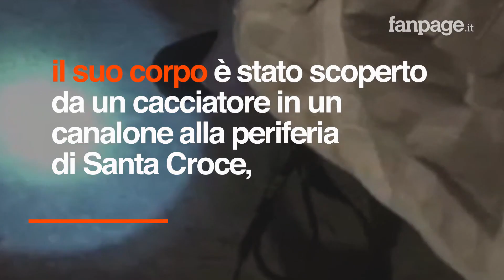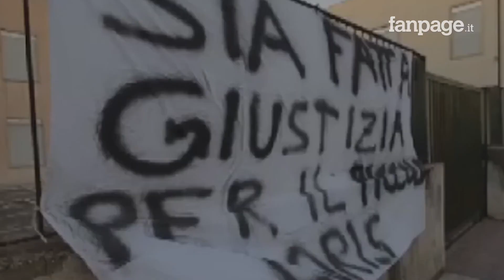Omicidio Loyis Stival: confermata la condannata a 30 anni a Veronica Panarello, ha ucciso suo figlio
Veronica Panarello è l'assassina di suo figlio Lorys. La Corte di Cassazione ha confermato la condanna a 30 anni di carcere stabilita nei due precedenti gradi di giudizio per la 31enne di Santa Croce Camerina che nel 2014 ha assassinato, strangolandolo, il figlioletto, Andrea Lorys Stival di 8 anni. Veronica ha appreso la decisione dal carcere Le Vallette, dove è reclusa a Torino Lorys Stival è morto la mattina del 29 novembre 2014, strangolato, secondo quanto stabilito dalla ricostruzione processuale, con una fascetta da elettricista.